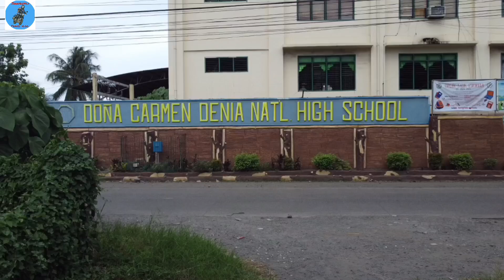Doña Carmen natl high school,toril Davao city 8,4,24 aerial view ♥️👍